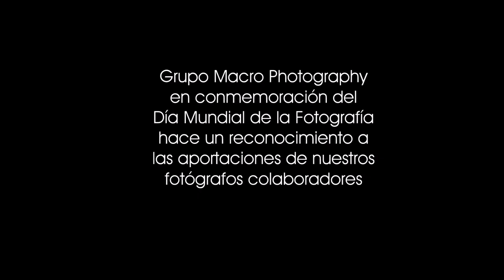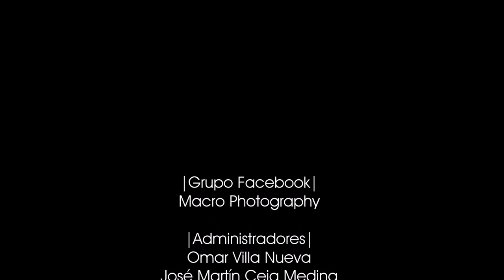Grupo Macro Photography | Rodrigo Fernandez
El Día Mundial de la Fotografía se celebra el 19 de agosto y hacemos un reconocimiento a todos nuestros fotógrafos colaboradores.